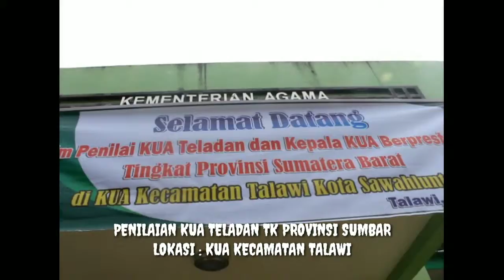Kabbag TU Kanwil Kemenag Sumbar H. Irwan, M.Ag Di Kota Sawahlunto